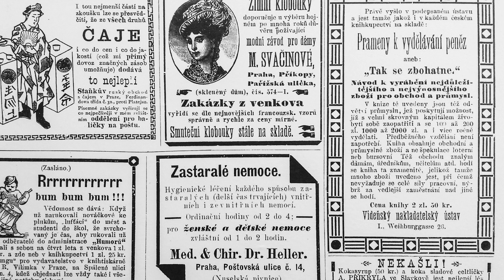$500 Free Google Ads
If you are thinking of running ads on Google you might be interested in a FREE $500 extra ad credit, this website gives $500 extra ad credits to anyone who wants to run ads on Google.

You can check it out by clicking the link above.

The tool is called Adcreative.ai, and not only can you use it to get some
extra ad credit - but it can also help you get 14x better conversion rates!

Let me know if you have any questions, and I would be happy to help.

I would also love to hear your thoughts about AdCreative.ai!

Sincerely,
(A focus Life)